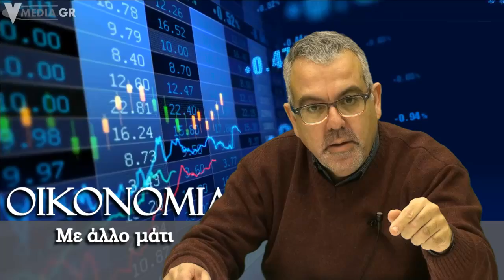οικονομια με αλλο ματι, 27/2/2015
με τον δημοσιογραφο Μωυση Λιτση και σε συνεργασια με το μπλογκ oikonomiallomati.logspot.com Απόψε στην εκπομπή Οικονομία Με Άλλο Μάτι, ο δημοσιογράφος Μωυσής Λίτσης σχολιάζει τις πρόσφατες δηλώσεις Βαρουφάκη και τη συμφωνία στο Eurogroup, αναφέρεται στην πρωτοβουλία της Ζωής Κωνσταντοπούλου για τη συγκρότηση επιτροπής λογιστικού ελέγχου,  παρουσιάζει ανάλυση του Reuters που καταρρίπτει τον μύθο ότι πληρώνουν οι Ευρωπαίοι φορολογούμενοι για τα πακέτα διάσωσης. Αναφέρεται ακόμη σε δημοσκόπηση που δείχνει ότι ένας στους τρεις Γερμανούς αμφισβητεί το καπιταλιστικό σύστημα.